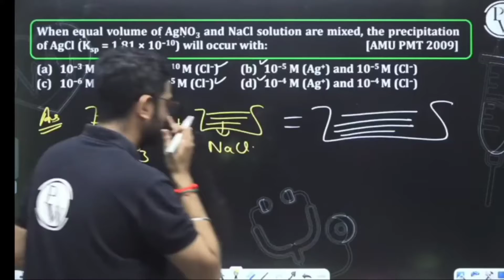Amit Sir-आज बीबी घर में नहीं हैं तो कुछ डर नहीं है😂